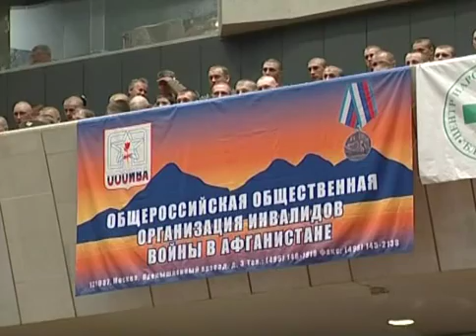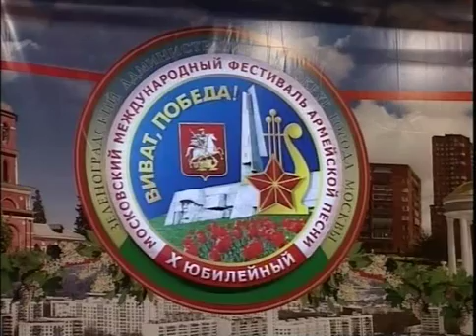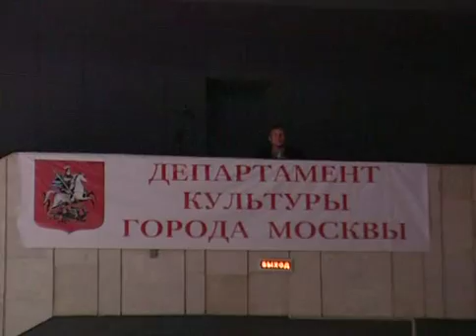Х Московский международный фестиваль Армейской песни "Виват, Победа!" Гала-концерт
ДК "Зеленоград"
1 мая 2008 года